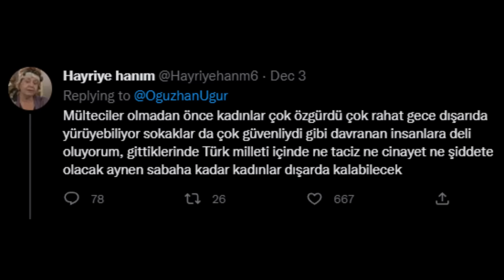EN KÖTÜ BÖLÜMDÜ | Metin Külünk Babala Tv Yayını (Ak Parti Üyesi)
Metin Külünk yani ak parti üyesinin katıldığı babala tv nin 7. bölümü gerçekten metin külünk sağolsun berbat bir bölüm oldu. Sorular her ne kadar mükemmel ve beni gaza getirmiş olsa da bölüm olarak bu sefer verilen cevapları hiç beğenmedim ve tatmin olmadım.

Daha fazla babalatv ye çıkan siyasetçilerle alakalı eleştiri videoları istiyorsanız eğer bunu yorumlarda belirterek hem bana destek olabilir hem de bu bölümlerin daha hızlı gelmesini sağlayabilirisniz

Metin külünk ak parti üyesinin babala tv yayını